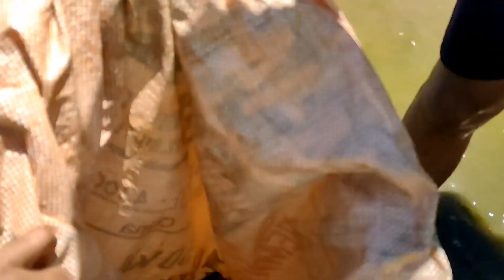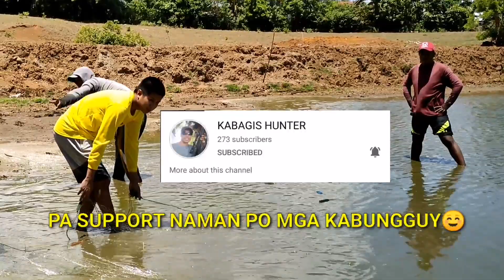EP57- Native Na Tilapia, Napakaraming Nalambat na Tilapia sa fishpond nila Brithel / Ilocano Life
Pag Harvest ng Native Tilapia sa Palaisdaan nila Brithel gamit ang Lambat. Napakaraming Tilapia mga Kabungguy. May mga dalag pa na nalambat. Abangan niyo po ang part2 kung saan may nahuli kaming Dalawang dalag. Maraming Maraming Salamat po sa Walang Sawang Pag Suporta sa Aming Channel. Godbless po at Mag iingat po tayo Palagi.